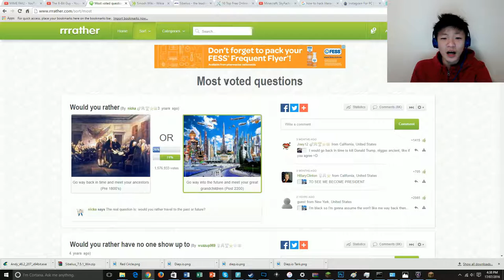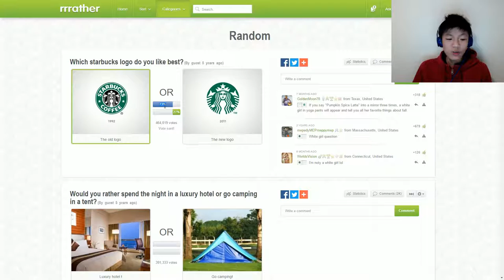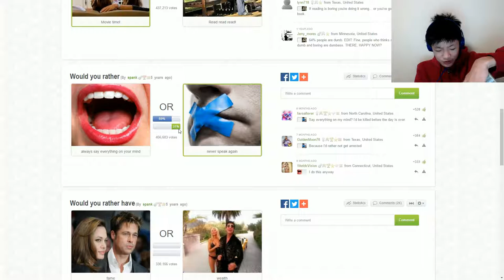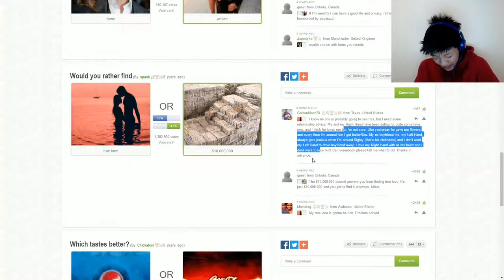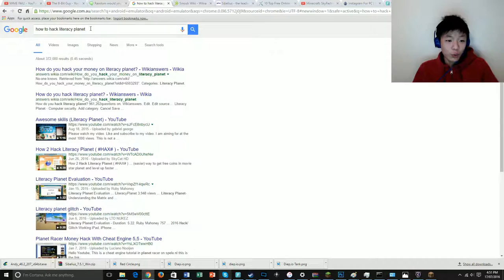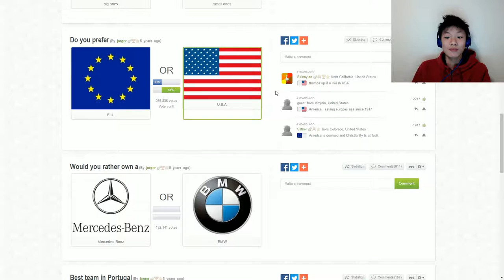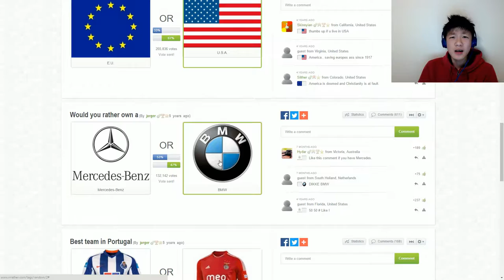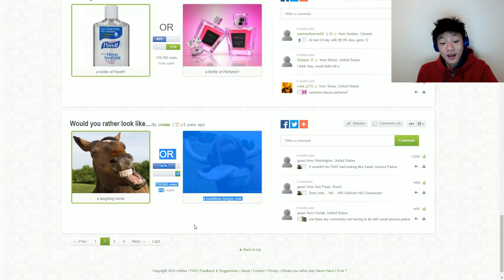Would You RRRather | A Very Salty Challenge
Today, Oscar goes onto a website called RRRather, and basically what he has to do is guess which one has the most votes, but playing honest (unless he really couldn't decide). And every time he selects the one with the least amount of votes... he has to eat 2-3 grams of salt! Will he be able to do this challenge without salt... or will he empty the salt bottle in no time? Keep watching to find out.

The thumbnail looks weird.

Intro Song
Steve Jablonsky-Battle

Quality Guide
144p-Your internet speed is bullsh!t/you think my face is too ugly. (32kb/s or 256kbps recommended)
240p- Your internet speed is very bad (50kb/s or 400kbps recommended)
360p- Your internet speed is below average (80kb/s or 640kbps recommended)
480p- Your internet speed is fair, but you don't care about resolution too much (125kb/s or 1mbps recommended)
720p- Your internet speed is good (350kb/s or 2.8mbps recommended)
1080p- Your internet speed is very good/You care about resolution(400kb/s or 3.2mbps recommended)
1440p- Your internet speed is excellent/Low Resolutions Disgust you (900kb/s or 4.5mbps recommended)(This resolution is useless on most displays, check your screen resolution)
4K- Your internet speed is unbelievably op/I HATE NOT HAVING ENOUGH PIXELLLLLLS (2mb/s or 16mbps recommended)(This resolution is barely supported on any displays, check your screen resolution)